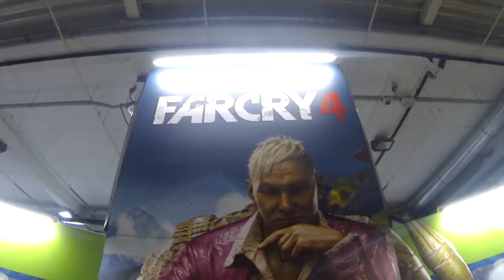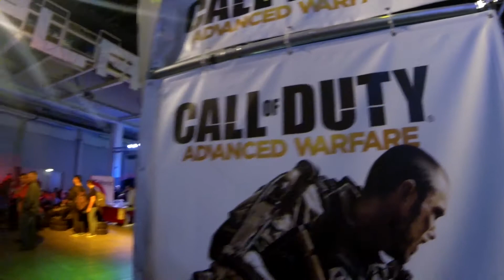PlayIT 2014.11.29-30 Syma Csarnok